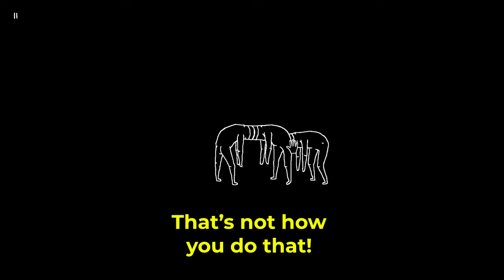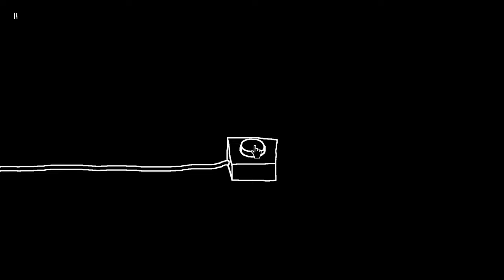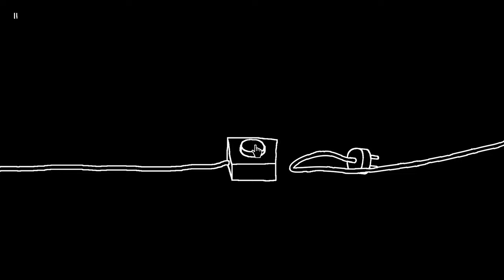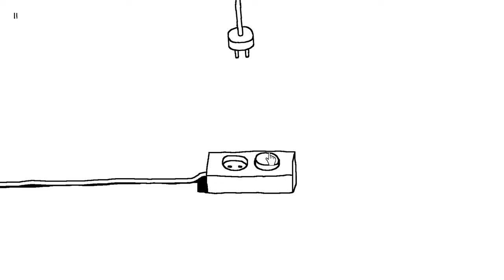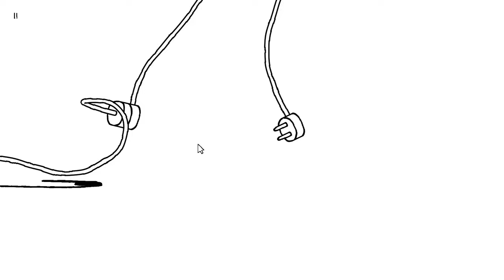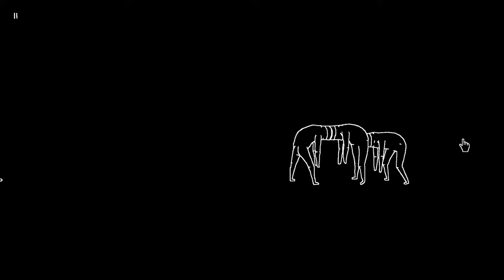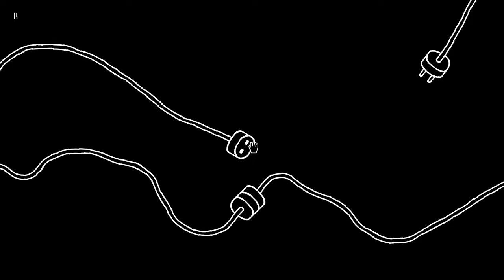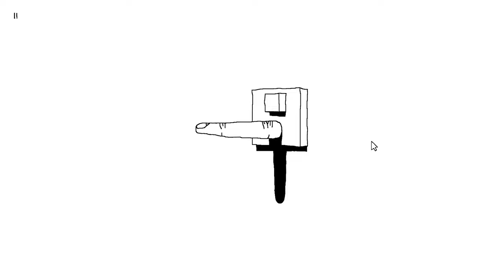NO ONE can explain this video...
Want to play this game yourself?! 😨 You can support us AND charity by purchasing this game through the Humble Partner program!

You plugged it THERE?!

This is Plug & Play

Welcome to Plug & Play, where the game is made up and the rules don't matter. Join Trav & Pat as we click and drag various objects into various other objects, turn the lights on and off a bunch, and plug things where perhaps they don't belong.